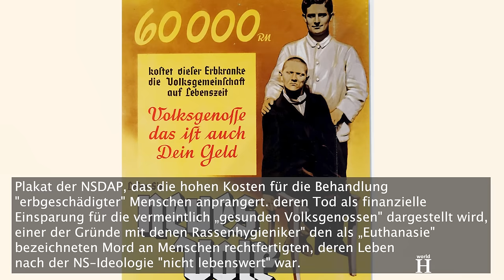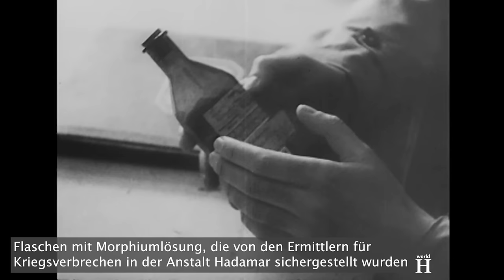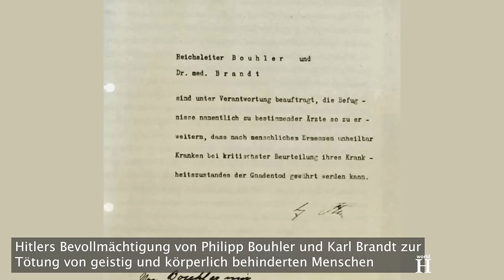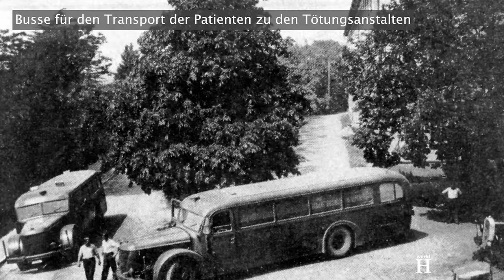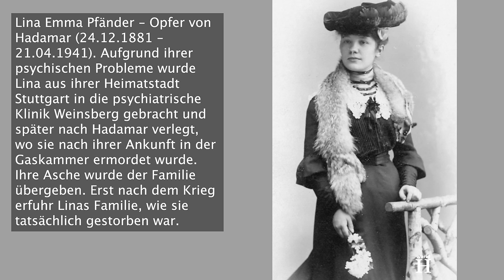Die Hinrichtung von Karl Brandt - Bestialischer Nazi-Arzt & Adolf Hitlers Leibarzt - Aktion T4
Im Nürnberger Ärzteprozess, der am 9. Dezember 1946 begann, war Karl Brandt der Hauptangeklagte und der einzige auf der Anklagebank, der Adolf Hitler direkt verantwortlich war.
Brandts Schlußplädoyer machte deutlich, dass er an die Rechtmäßigkeit des Tötungsprogramms tasächlich geglaubt hatte: „Ich habe vor mir selbst das tiefe Bewusstsein, dass, als ich zur Euthanasie ‚ja‘ sagte, dies wie heute in der Überzeugung tat, es ist richtig! Der Tod kann Erlösung sein. Der Tod ist Leben – wie die Geburt. Niemals sollte er Mord werden. Ich trage eine Last, aber es ist nicht die Last des Verbrechens. Ich trage diese meine Last, wenn auch mit schwerem Herzen, als meine Verantwortung. Ich bestehe mit ihr vor mir und meinem Gewissen als Mensch und als Arzt.“
Am 19. August 1947 befand das US-Militärgericht Karl Brandt der Kriegsverbrechen, der Verbrechen gegen die Menschlichkeit und der Mitgliedschaft in einer verbrecherischen Organisation – der SS – für schuldig und verurteilte ihn zum Tod durch den Strang.
Brandt wurde auch wegen seiner Beteiligung an Medizin-Experimenten in Ravensbrück verurteilt, die zwischen Juli 1942 und September 1943 für die Wehrmacht durchgeführt wurden, um die Wirksamkeit von Sulfonamid und anderer Medikamente zur Behandlung infizierter Wunden zu testen.
Ebenso wurde er wegen der Teilnahme an Versuchen verurteilt, die zwischen Juni 1943 und Januar 1945 an polnischen Gefangenen in den Lagern Sachsenhausen und Natzweiler durchgeführt wurden, um die Ursachen der epidemischen Gelbsucht und Impfungen dagegen zu untersuchen.
 Brandt begründete die Anordnung und Durchführung von Menschenversuchen unter anderem damit, dass „das  persönliche Empfinden einer berufsethischen Verpflichtung vor dem Totalen dieses Krieges zurücktreten“ musste.
Zwei Tage nach der Verkündung seines Todesurteils schrieb Brandt einen Brief an die US-Behörden, in dem er erklärte: "Es ist mein freier Wille, mich einem medizinischen Versuch ohne jede Überlebenshance zu unterziehen, um so die Vollstreckung des Todesurteils über die Erfüllung eines juristischen Prinzips zu einem sinnvollen Ereignis im Interesse und zum Wohle der Menschheit zu erheben.“ Sein Vorshlag wurde ohne ernsthafte Erwägung abgelehnt.
Als er am 2. Juni 1948 auf dem Galgen stand, hielt  Brandt, damals 44 Jahre alt, eine lange anklagende  Ansprache gegen die USA:
„Wie kann (...) eine Nation, welche die Spitze in der Durchführung von Humanversuchen in jeder nur ausdenkbaren Form hält, wie kann es diese Nation wagen, andere, welche höchstens die vorgemachten Versuchsanordnungen nachmachen konnten, deswegen anzuklagen und zu verurteilen? Und gar Euthanasie! Man schaut heute auf Deutschland und seine ausgeklügelt hingehaltene Not. Da ist es freilich nicht verwunderlich, wenn die Nation, welche vor der Geschichte der Menschheit ewig das Kainszeichen von Hiroshima und Nagasaki tragen wird, wenn diese Nation versucht, sich hinter moralischen Superlativen zu vernebeln. Sie braucht dabei kein Recht beugen: Recht ist hier nie gewesen! Im Ganzen nicht wie im Einzelnen. Es diktiert die Macht. Und diese Macht will Opfer. Wir sind solche Opfer. Ich bin ein solches Opfer.“
Bis zu seinem Ende blieb Brandt stolz darauf, dem Vaterland mit all seiner Kraft gedient zu haben: „Der Galgen von Landsberg ist das Symbol innerer Verpflichtung aller Aufrechten und Aufrichtigen.“
Da er die Aufforderung, sich kürzer zu fasssen ignorierte, stülpte ihm der Henker  die schwarze Haube mitten im Satz über den Kopf, band sie fest und legte ihm die Schlinge um den Hals. Dann trat er einen Schritt zurück, betätigte den Hebel, die Klappte öffnete sich, und Brandt fiel hinein.